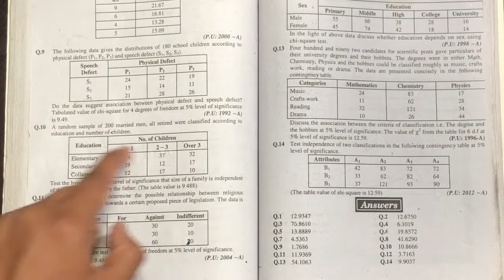Lecture # 06 || Chi-Square|| Question # 10 & 11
Chi-Square is used to test the hypothesis concerning the difference between the set of observed frequency and the corresponding expected frequency.
Chi-Square test consist of 8 different steps...